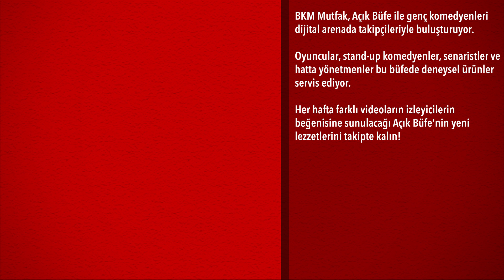Buse ile Haftalık Burç Yorumu: Yengeç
Takip edin;